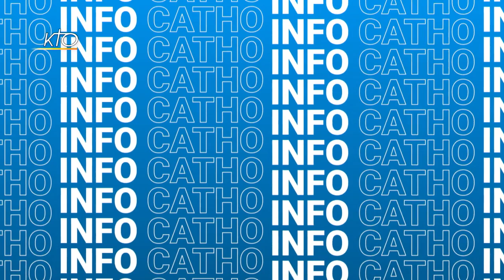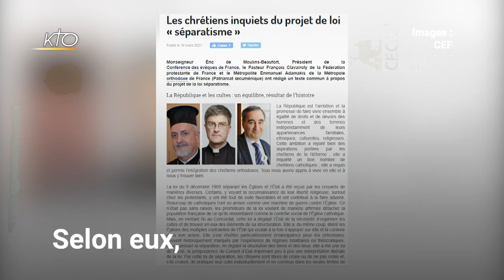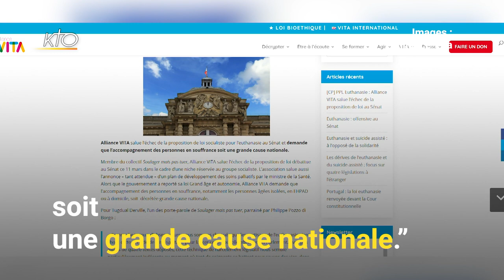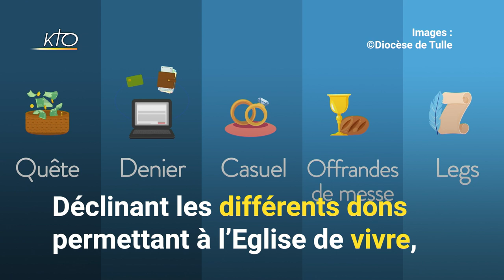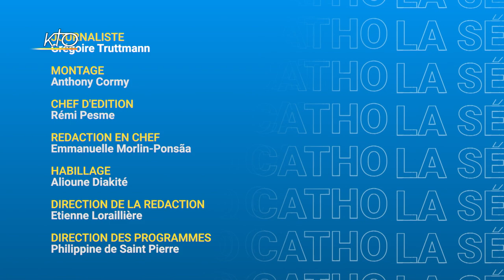SIC du 12 mars 2021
Dans SIC ce vendredi, l'inquiétude des responsables chrétiens en France sur la loi contre les séparatismes ; le rejet de la loi sur l'euthanasie par le Sénat ; la nomination d'une religieuse espagnole à la Commission biblique pontificale ; et la vidéo du diocèse de Tulle pour expliquer les ressources de l'Eglise.